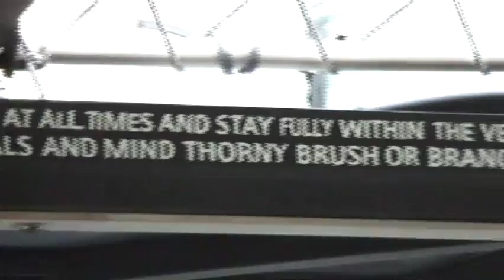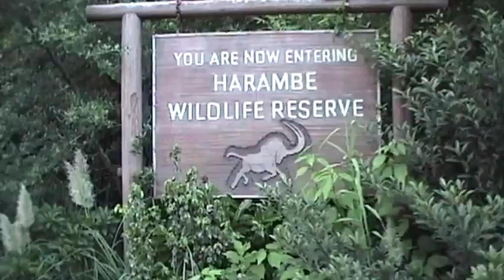The original Kilimanjaro Safari with Little Red, Disney's Animal Kingdom, Part 1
Part 1 of our holiday video of the wonderful Kilimanjaro Safari at Disney's Animal Kingdom